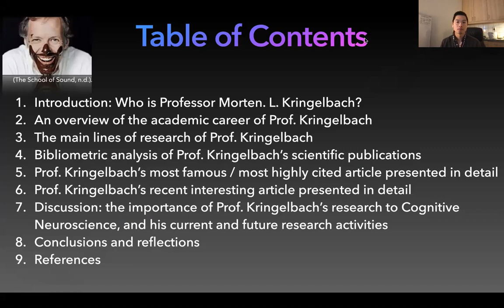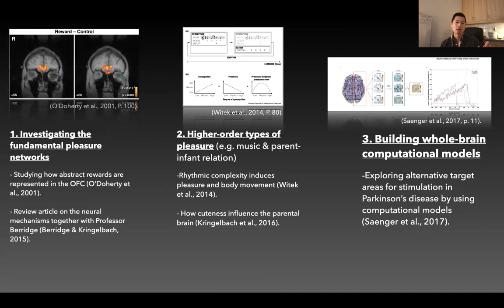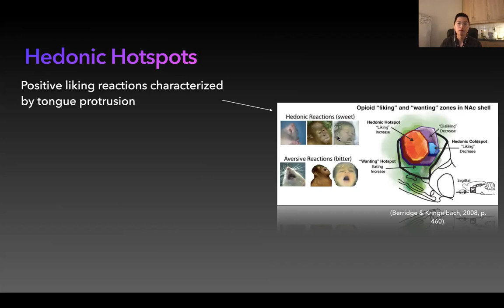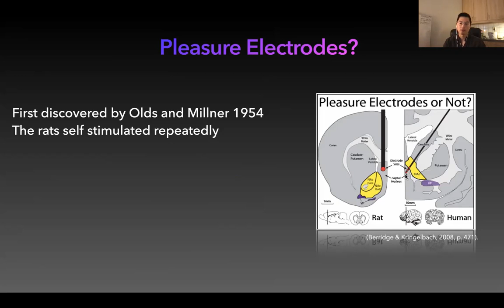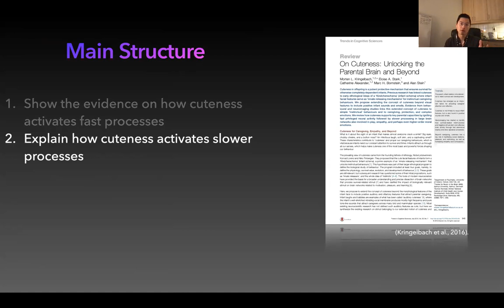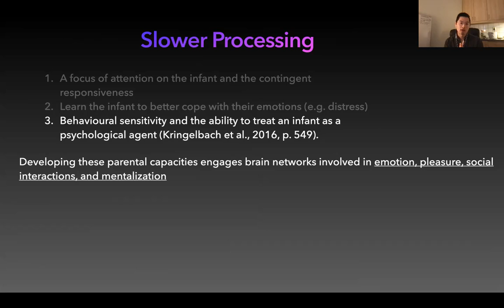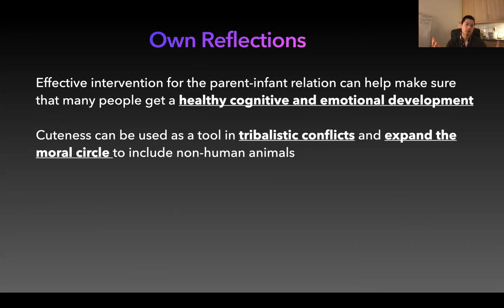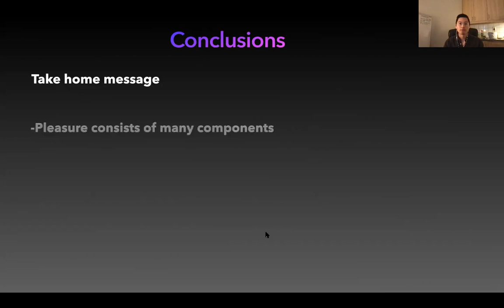Presentation of professor Morten. L. Kringelbach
In this video, I present professor Morten. L. Kringelbach's academic career and his research about the pleasure system and the special parent-infant relationship.